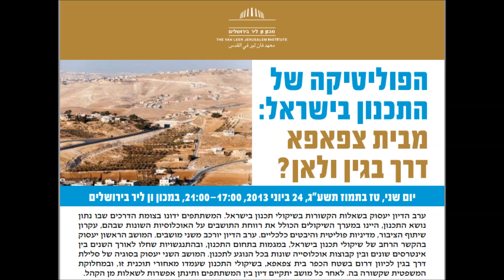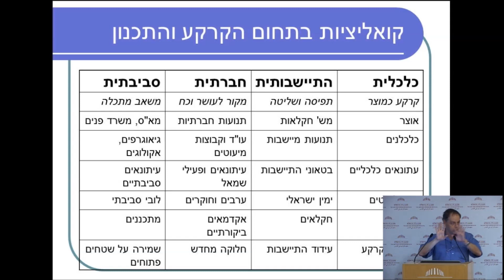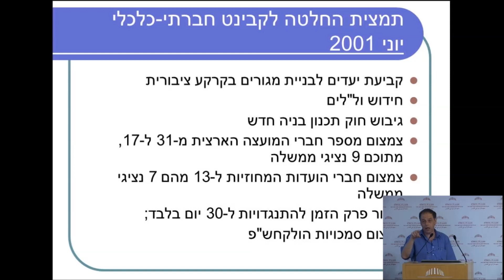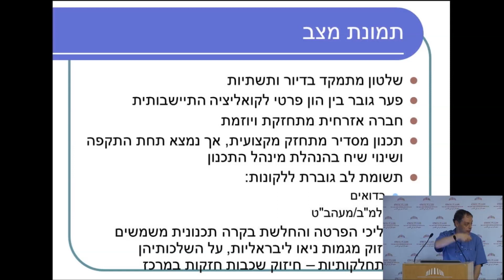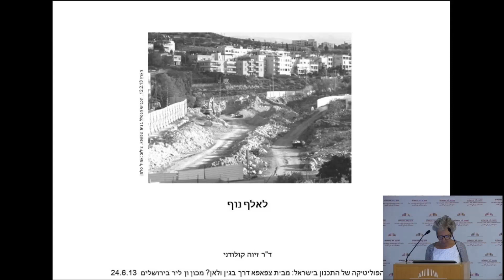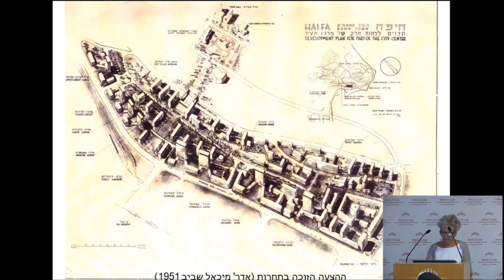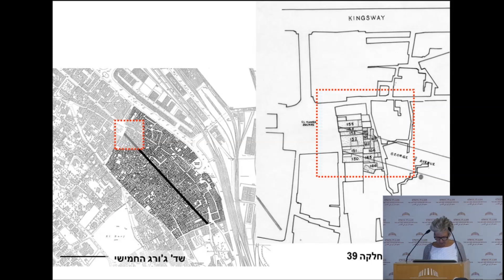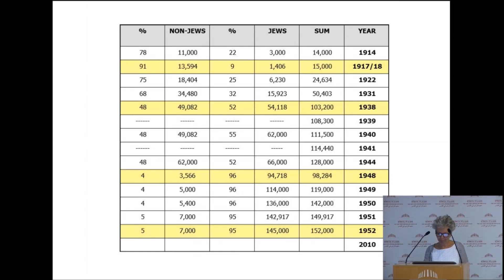על אם הדרך: תכנון ופוליטיקה בישראל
הפוליטיקה של התכנון בישראל: מבית צפאפא דרך בגין ולאן?
יום שני, טז בתמוז תשע"ג, 24 ביוני ,2013 במכון ון ליר בירושלים.
מושב ראשון
יו"ר: הרב פרופ' נפתלי רוטנברג, מכון ון ליר
בירושלים
משתתפים:
פרופ' ערן פייטלסון, ראש בית הספר
האוניברסיטאי ללימודי הסביבה והמחלקה
לגיאוגרפיה, האוניברסיטה העברית בירושלים
ח"כ ד"ר חנא סוויד, חד"ש; מתכנן ערים; מייסד
המרכז הערבי לתכנון אלטרנטיבי
אדריכלית ד"ר זיוה קולודני, הפקולטה
לארכיטקטורה בטכניון; המחלקה לארכיטקטורה
במרכז האקדמי לעיצוב ולחינוך ויצ"ו-חיפה; מכון ון ליר בירושלים